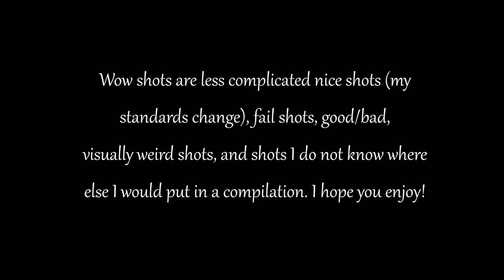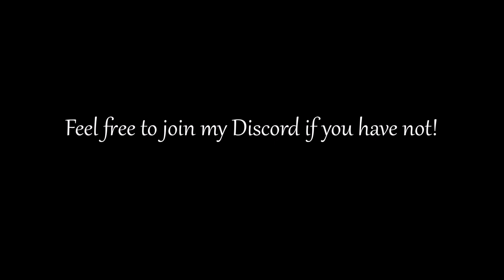ShellShock Live: Wow Shots 3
Hi viewers! This is another Wow Shots compilation. I hope you enjoy watching!
Monsterclawn made the intro
I used cooltext.com to create the fonts on my thumbnail